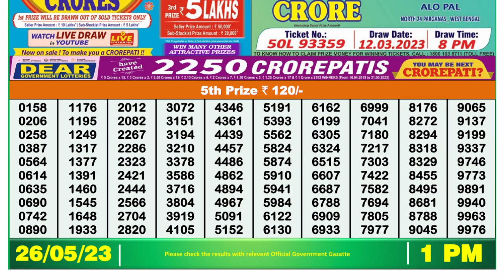🔴Dear Lottery Sambad Live 1pm today 26.05.23 Nagaland State Lottery Result